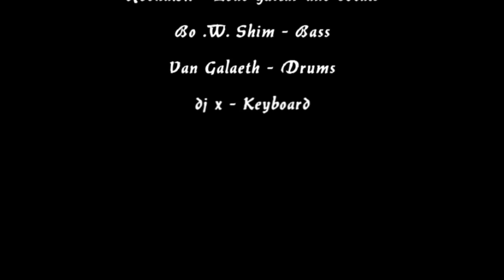Redhawk (Camlach Gans) with band @ Club Zydeco 1-30-2015